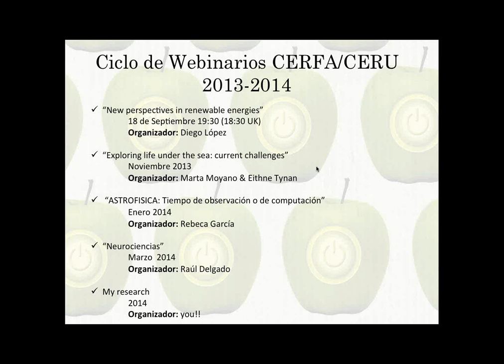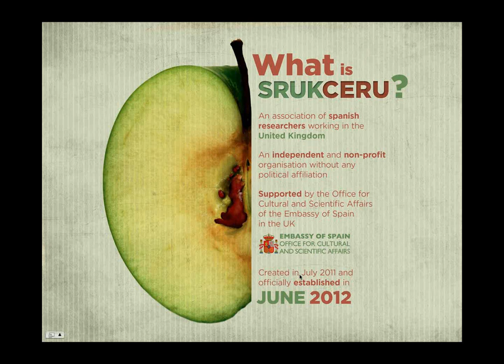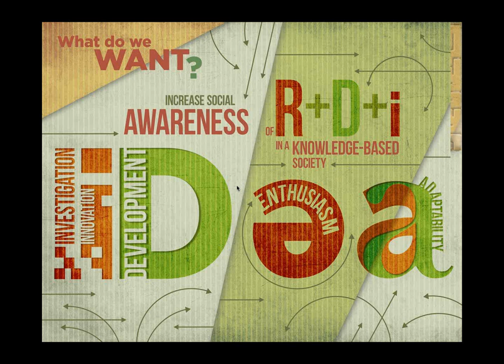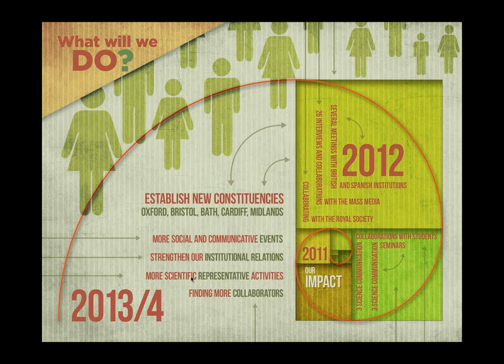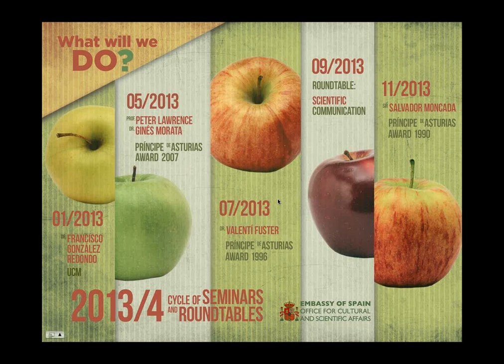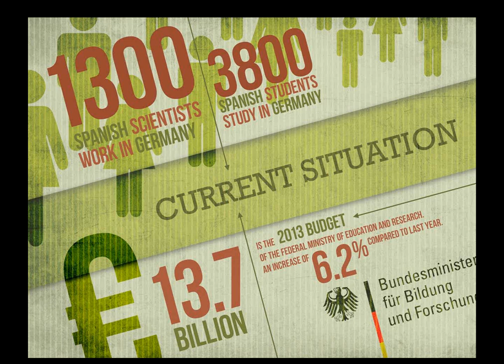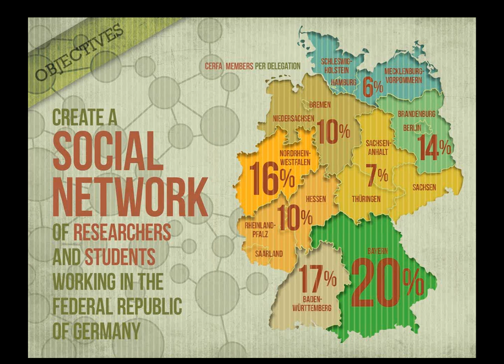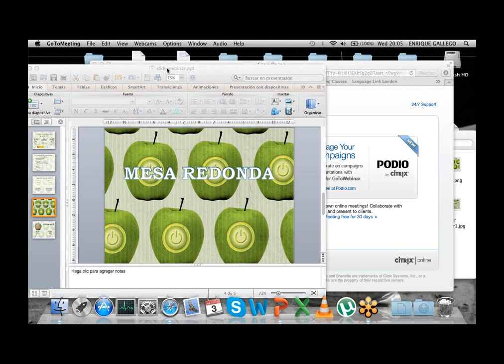Bridging spanish science. Webinario CERFA CERU (03/07/13)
En este primer webinario se ofrecerá un resumen sobre la función y utilidad de los webinarios además de una agenda de los futuros webinarios. Finalmente, contaremos con la presencia del Dr. Lorenzo Melchor, presidente de CERU, y del Dr. Raul Delgado, presidente de CERFA que nos expondrán de forma resumida los objetivos de ambas sociedades y los eventos que se van a realizar en un futuro próximo.